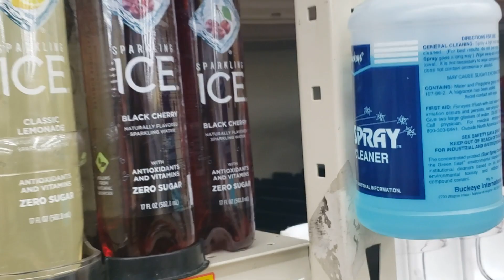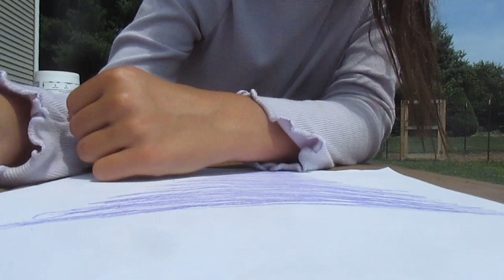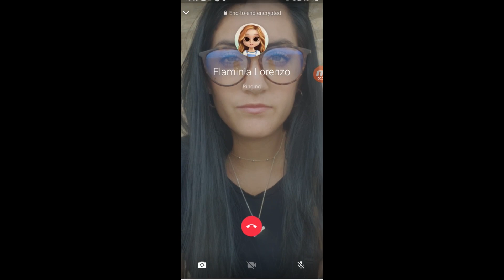24 Hour Color Challenge || Italy vs US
Hey everyone! Welcome back! We hope you enjoy this video!